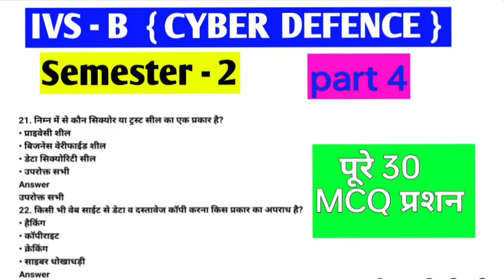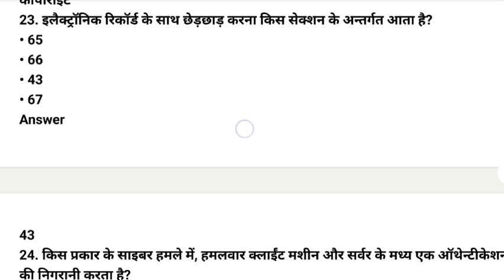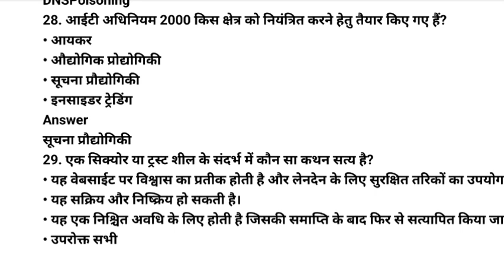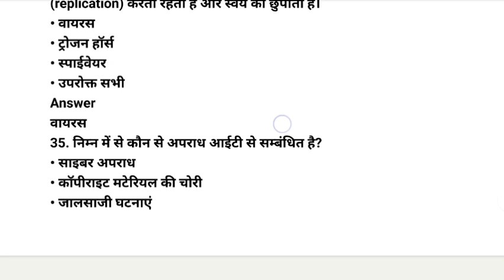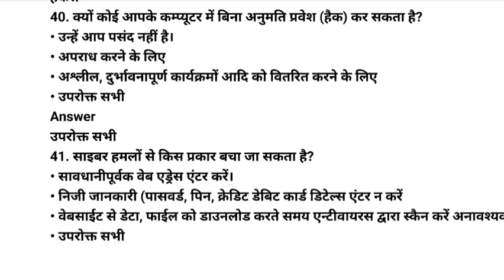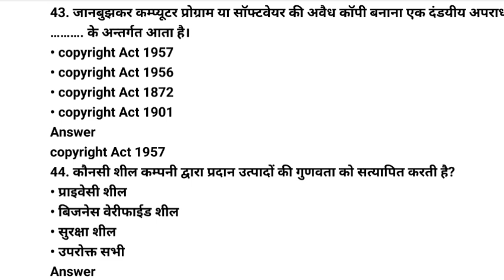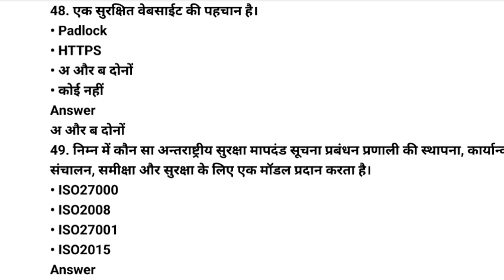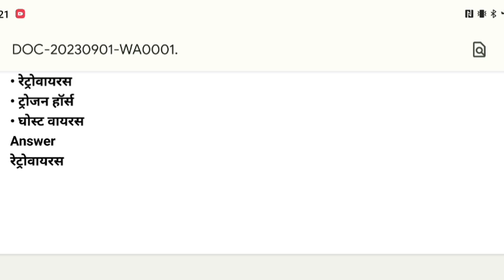2 ivs MCQ questions sem 2 cyber defence MCQ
Sem_2_ivs_paper_Cyber_defence_part_5_vvi_mcq sem 2 ivs MCQ questions sem 2 cyber defence MCQ questions

cyber defence semester 2 MCQ questions
semester 2 ivs paper MCQ questions
semester 2 ivs paper cyber defence
cyber security sem 2 ivs paper
cyber suraksha sem 2 ivs paper
sem 2 IVs paper
IVs paper cyber defence sem 2
sem 2 MCQ questions
cyber defence CBI questions
semester 2 cyber defence MCQ questions
IPS paper cyber defence MCQ question